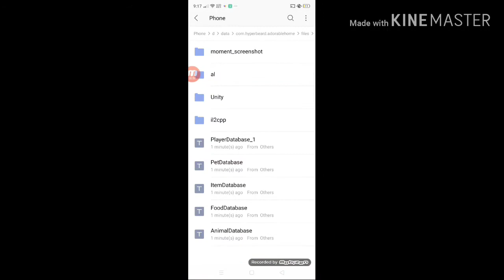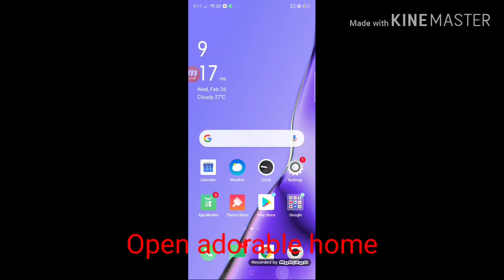Adorable home "Unlimited love count" Cheat working